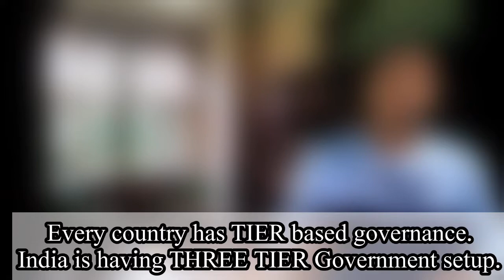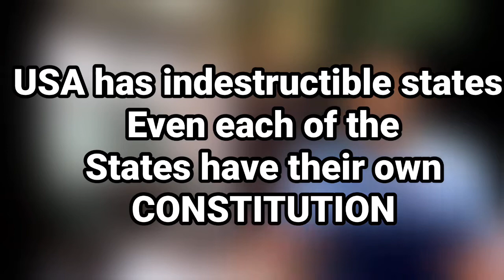"What is Federalism" | What is THREE TIER GOVERNMENT SETUP | Explained By Akash Sinha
In this video we will know " WHAT IS FEDERALISM" explained in layman's language. Why india is divided into three tiers government system. what is difference between UK and Indian governmental setup.